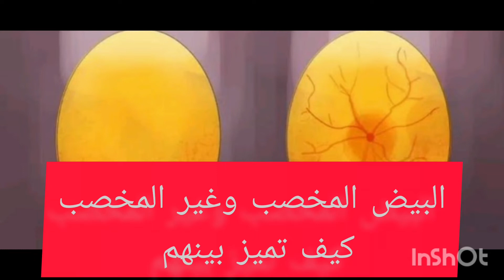أسهل طريقة لمعرفة البيض المخصب من البيض غير المخصب لطيور البادجي الاسترالي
قناة عصافير الزينة